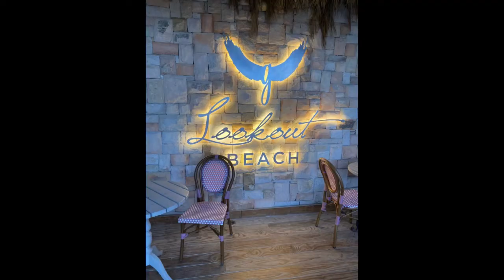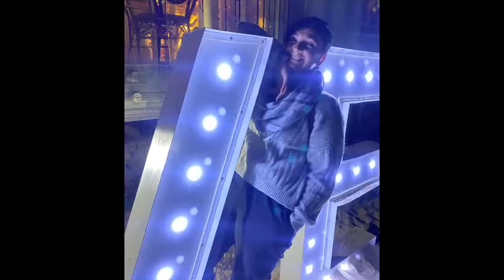Otter Trail Surprise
Girls Trip to Surprise our super fit Friend running the Otter Trail in honor of her 40th Birthday!
Flight to Port Elizabeth, Road trip to Plettenburg Bay and trip into Natures Valley for a Birthday Surprise at the Otter Trail Finish Line.